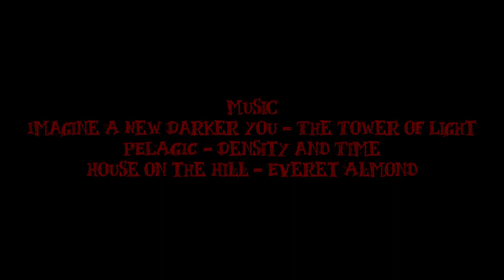A Man Lost His Wife And Child But Their Spirits Still Comes To Meet Him... INWARD EYE